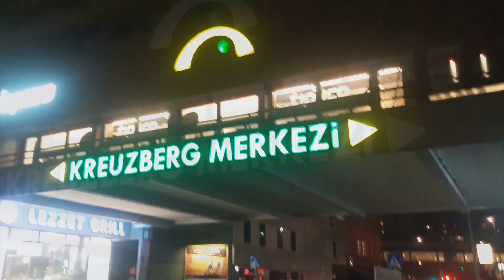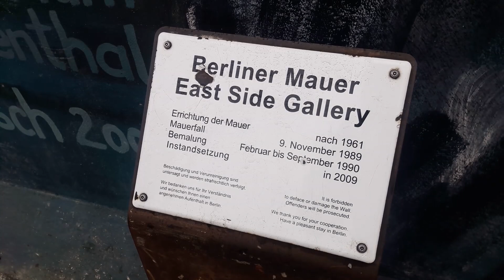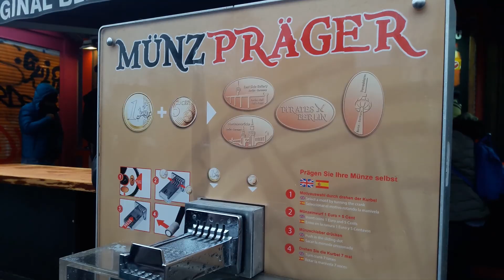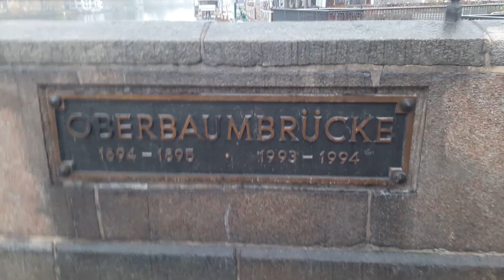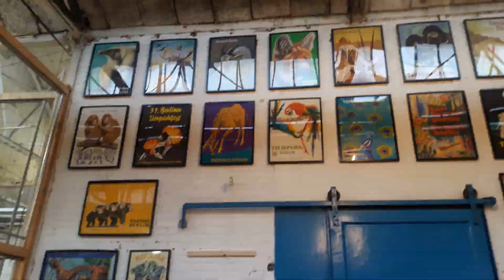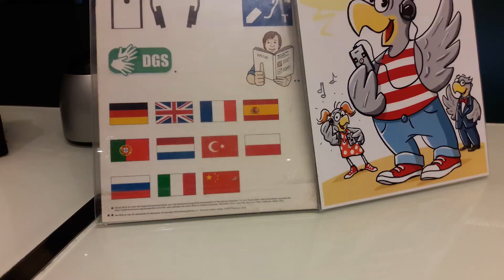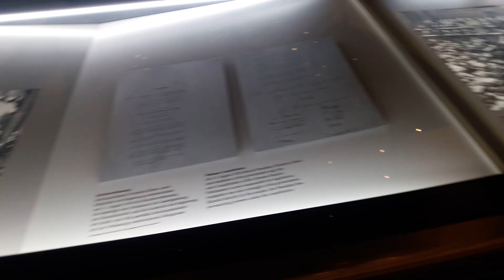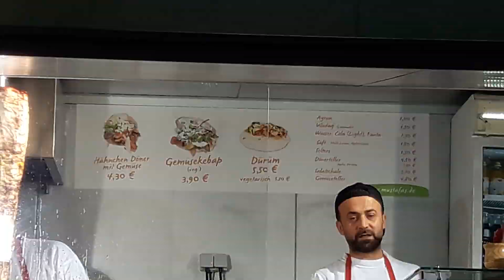BERLİN VLOG | 2.GÜN | KREUZBERG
Berlin Vlog Day 2
coronasız berlini son gören tayfa